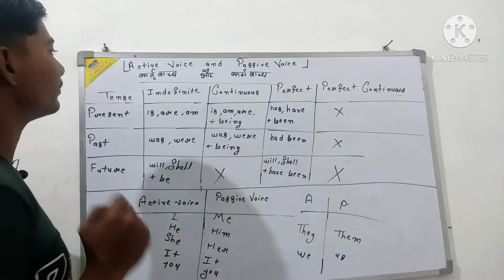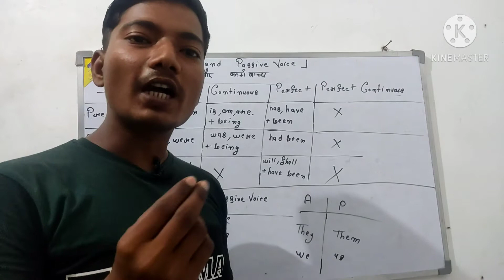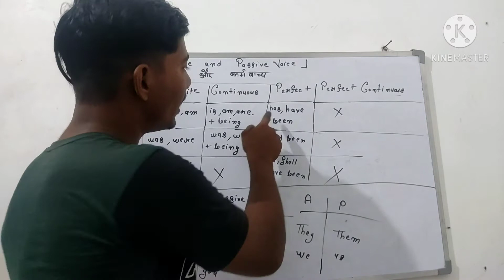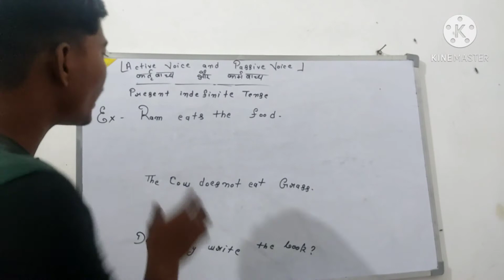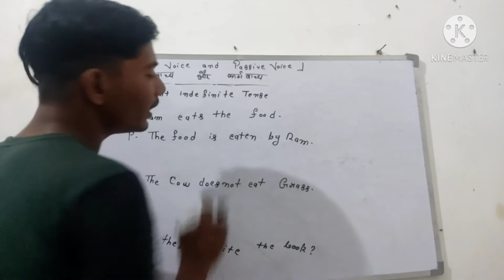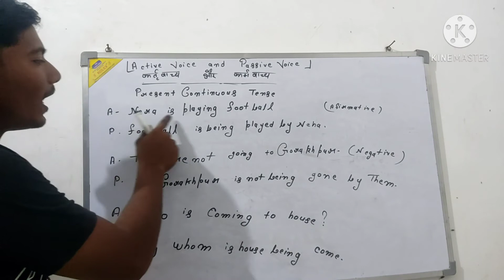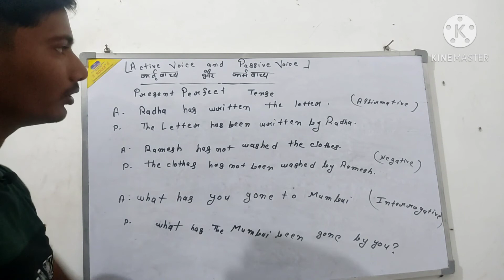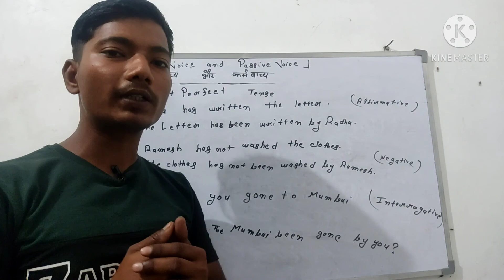Active voice and passive voice